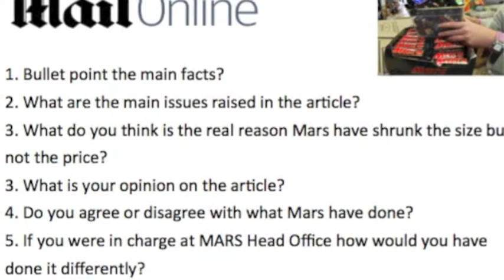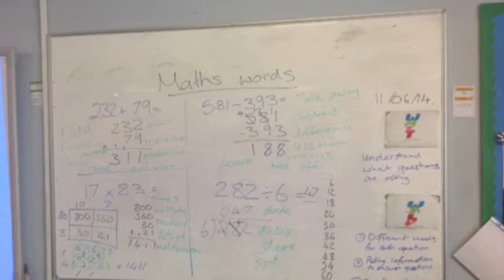Drop Everything And Read 2014 (part 2)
Here are some shots from DEAR 2014 - Drop Everything And Read.